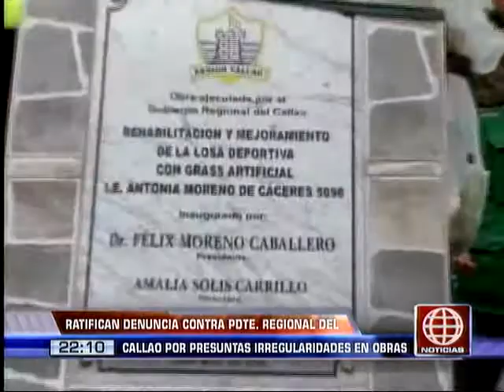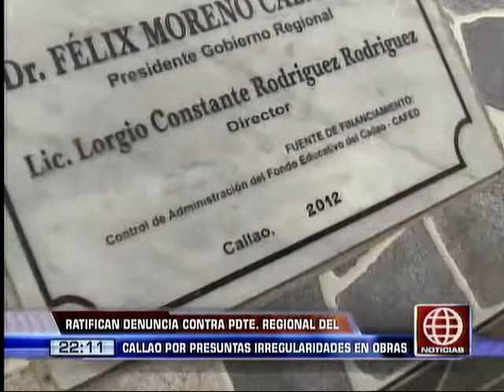América Noticias: Ratifican denuncia contra el presidente regional del Callao